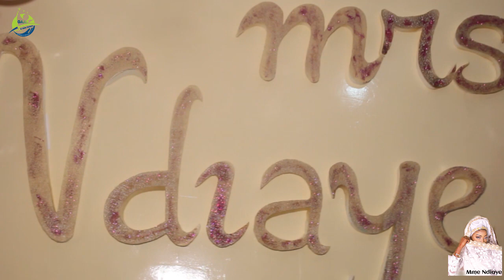Mariage de Sokhna Ndiaye à Thiaroye Azur